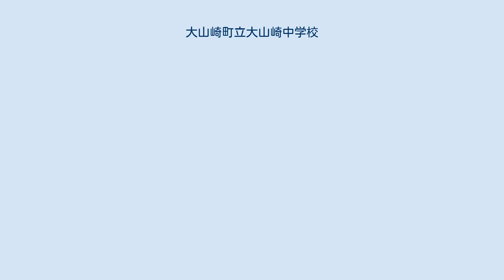大山崎町立大山崎中学校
大山崎町立大山崎中学校（おおやまざきちょうりつ おおやまざきちゅうがっこう）は、京都府乙訓郡大山崎町円明寺松田15-1にある市立中学校。
 大山崎町唯一の公立中学校であり、その町域全体を校区とする。
学校教育理念として、「教育のめざす高い理想の実現に向け、当面する教育課題の解決に努めるとともに、優れた教育内容を創造し、もって国民の信託に応える。」ことを、学校教育目標として「基本的人権の尊重」を基盤として、知・徳・体の調和のとれた発達を図り、新しい時代を拓く創造性あふれる心豊かな人間を育成する。
」ことを掲げており、「創造する生徒、たくましい生徒、思いやりのある生徒、公共につくす生徒、規律ある生徒」を目指す生徒像としている。
生徒数は380人（平成28年現在、その内訳は第１学年129名、第２学年126名、第３学年125名の計14学級）。
 大山崎町全域 生徒会における主たる執行機関として会長、副会長、庶務、会計、議長からなる本部役員を置き、その執行を補佐する機関として専門委員会（生活委員会・文化図書委員会・保健環境委員会・体育委員会）を設置している。
 現在活動している部活動には、以下のものがある。